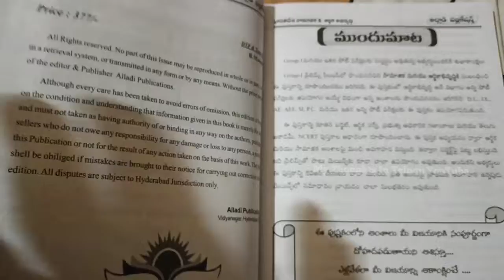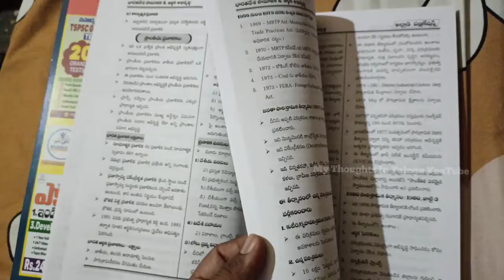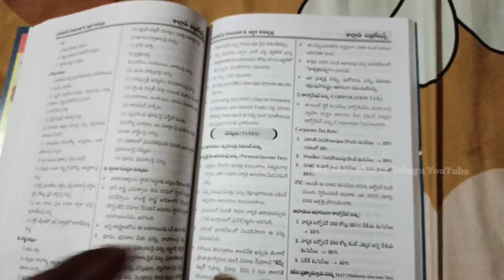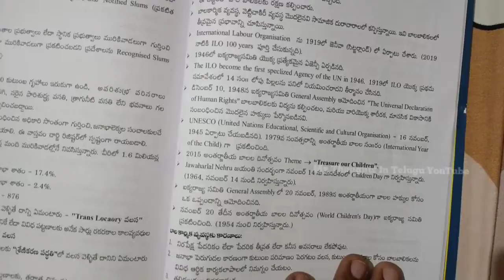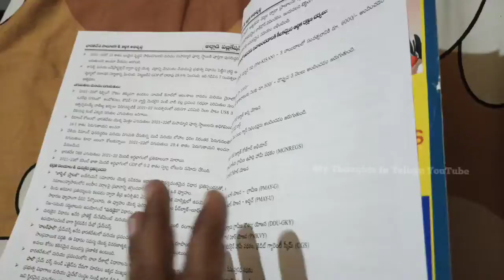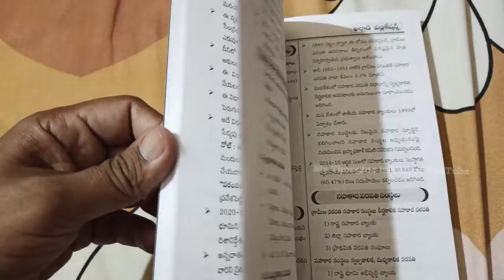Economic and Social Development of India 2022 book